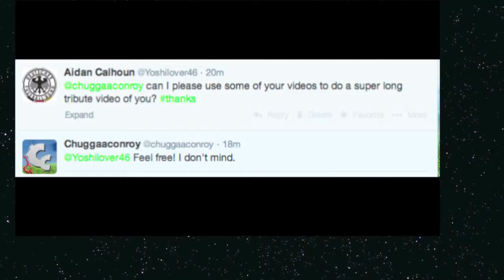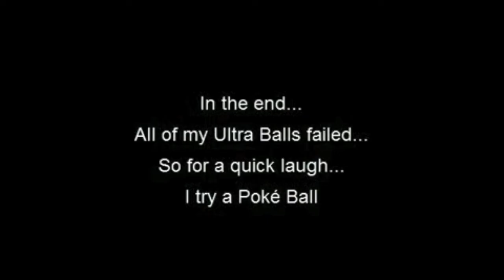Chuggaaconroy Moments 2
Enjoy these 37 minutes of laughter entertained by chuggaaconroy!

NOTE: Some of these clips were in my last Moments video, but they are a tad longer in this one, also, much like the doggy race track clip and the luigi's mansion ones, are appearing here as they did not make it into the final cut of my last one. As well this is longer

Have fun!